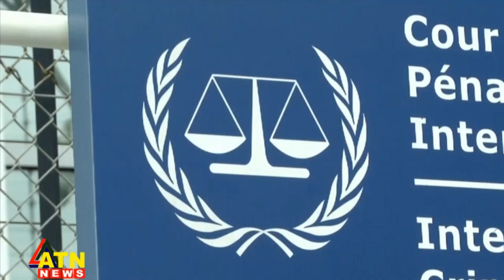পুতিনের বিরুদ্ধে গ্রেপ্তারি পরোয়ানা জারি | Putin Arrest Warrant | Russia | Ukraine | ATN News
ইউক্রেনে যুদ্ধাপরাধ এবং শিশুদের ইউক্রেন থেকে অবৈধভাবে রাশিয়ায় নিয়ে যাওয়ার অভিযোগে রুশ প্রেসিডেন্ট ভ্লাদিমির পুতিনের বিরুদ্ধে গ্রেপ্তারি পরোয়ানা জারি করেছে আন্তর্জাতিক অপরাধ আদালত-আইসিসি। পুতিন ছাড়াও দেশটির শিশু অধিকার কমিশনার মারিয়া আলেক্সিয়েভনা লভোভা-বেলোভার বিরুদ্ধেও গ্রেপ্তারি পরোয়ানা জারি করা হয়েছে। আইসিসি'র এই পদক্ষেপকে স্বাগত জানিয়েছেন মার্কিন প্রোসিডেন্ট জো বাইডেন। ইউক্রেনের প্রেসিডেন্ট জেলেনস্কি একে ঐতিহাসিক আদেশ বলে মন্তব্য করলেও, অর্থহীন বলে উড়িয়ে দিয়েছে মস্কো।